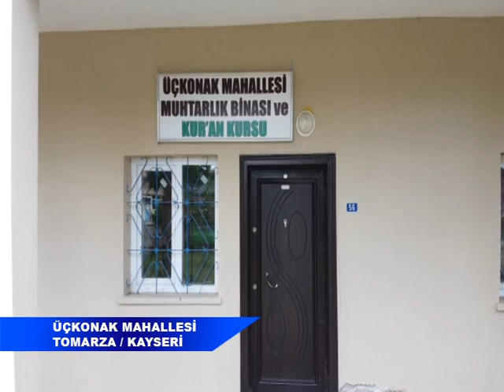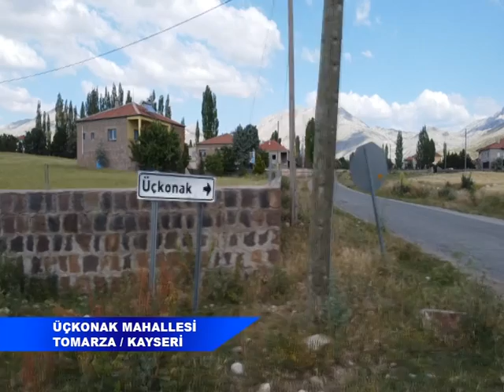TOMARZA-ÜÇKONAK MAHALLESİ TANITIM VİDEOSU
Tomarza-Üçkonak Mahallesinin 2020 yılı temmuz Ayı içerisinde çekilen tanıtım videosudur.
VİDEO: Murat GÜRBÜZLER